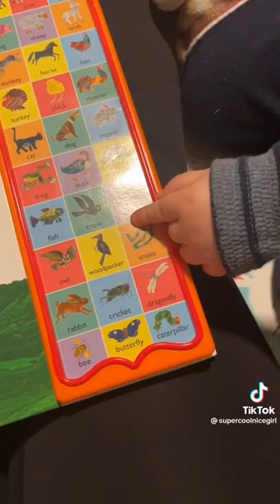Did you guys know that caterpillar sound like this ?